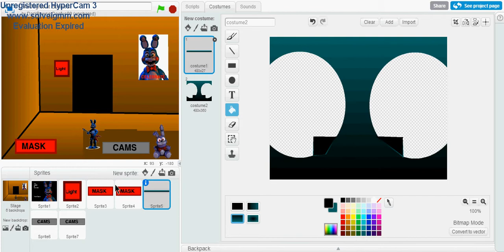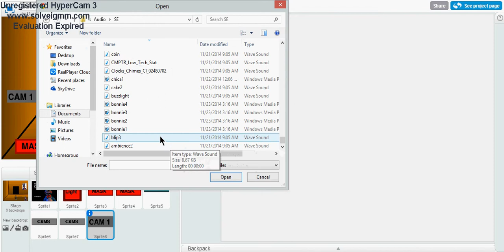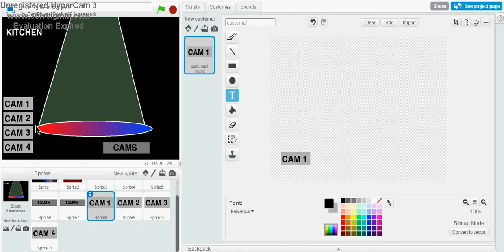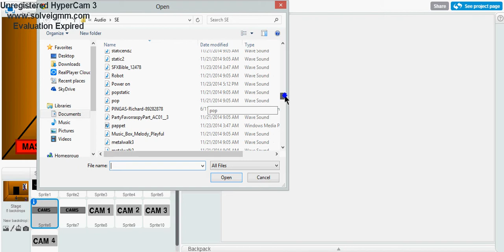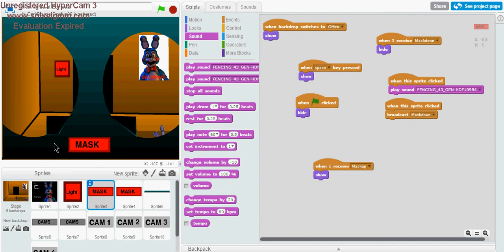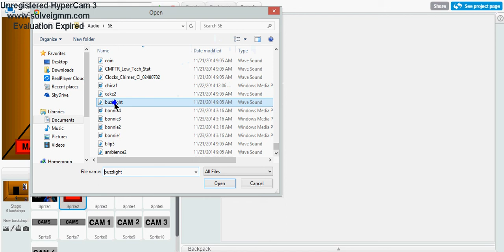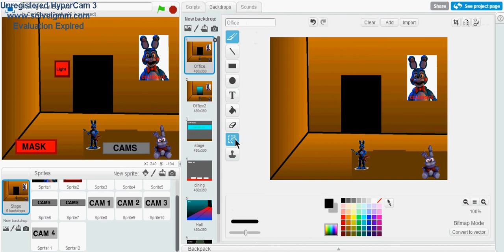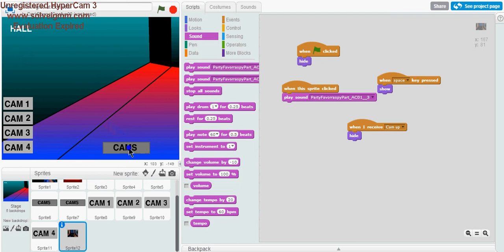HOW TO MAKE A FNAF GAME IN SCRATCH part 3.5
How to make camera buttons.